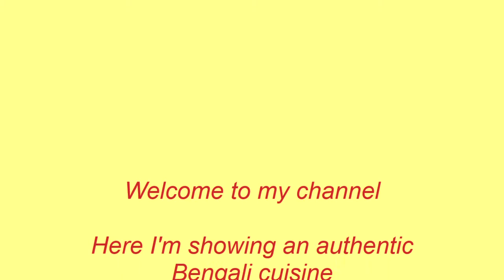How to make Papaya Chutney| raw papaya chutney chutney papayachutney পেঁপের প্লাস্টিক চাটনি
It's an authentic Bengali cuisine. Raw papaya cooked in sugar  syrup. Sugar and water take 1:1 proportion.
Main Ingredients:
Papaya - grated
Sugar
Water
Cashew
Raisins
Lemon juice
Lemon zest